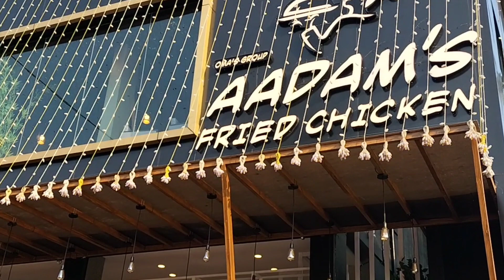Friends Get Together Party